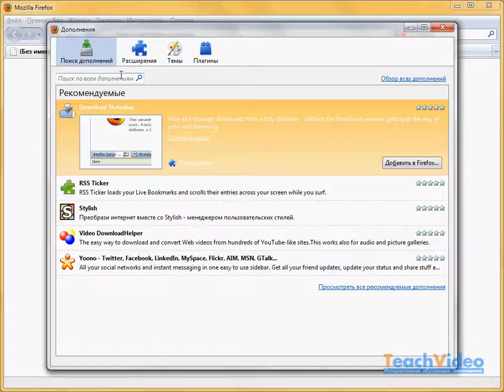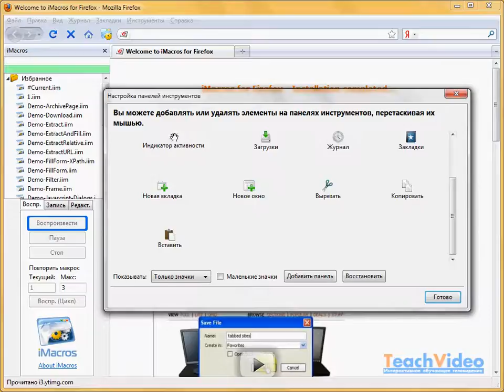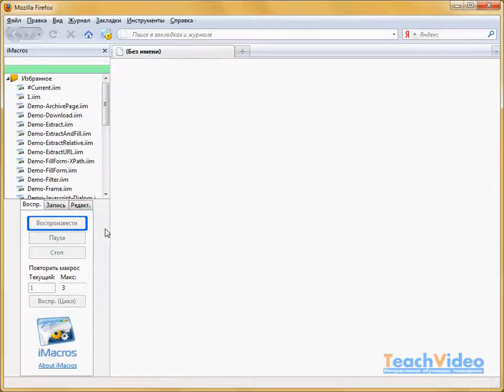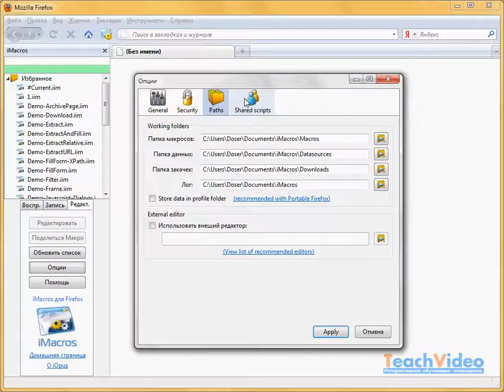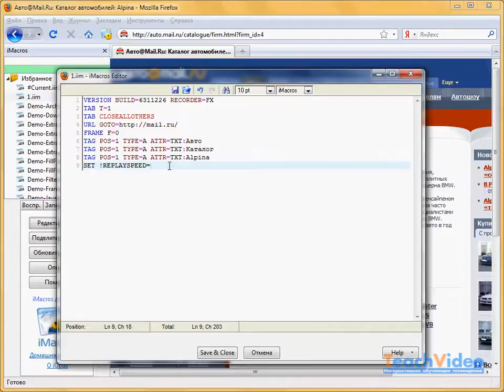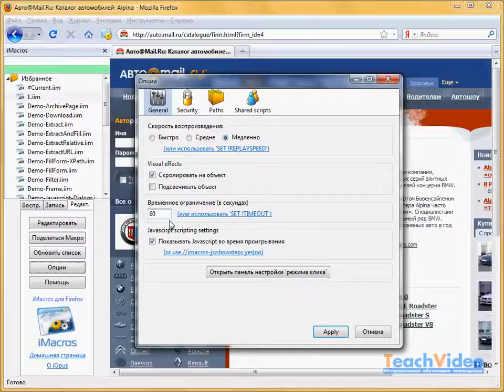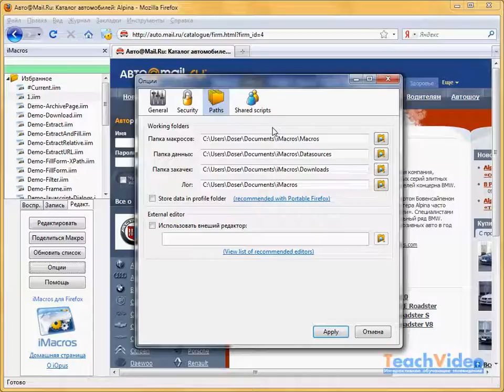Плагин iMacros для Firefox (9/33)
- тысячи обучающих роликов на нашем сайте бесплатно! iMacros был разработан для автоматизации рутинных действий при работе в Интернет. Если у вас есть какие-нибудь действия, которые Вам приходится часто повторять воспользуйтесь iMacros для того чтобы записать их в макрос. В следующий раз, когда Вам понадобится выполнить эти действия снова, Вы запустите этот макрос одним нажатием кнопки.
Фактически дополнение iMacros позволяет записывать манипуляции пользователя, которые производятся на каком-либо сайте. Далее можно либо воспроизвести ранее зафиксированные действия, либо отредактировать их и добавить нужные вам действия. Итак, iMacros позволяет
производить запись действий пользователя, например выполнять запись данных, которые интерактивно вводятся вами в поля онлайн-формы, можно редактировать сохраненные макросы и воспроизводить записанные ранее действия.